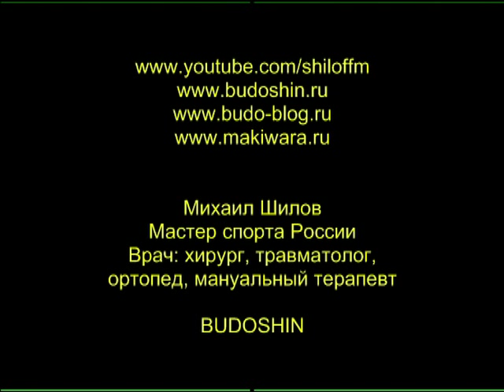Макивара. Крепление макивары МБШ ременными стяжками с храповым механизмом.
Стяжки будут предложены при заказе макивары МБШ.